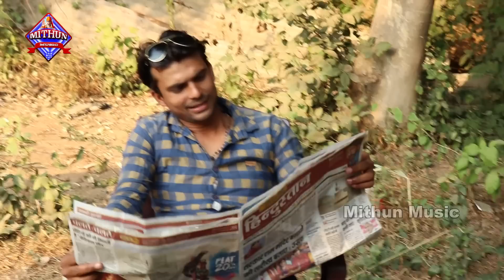COMEDY VIDEO ~ प्यार में धोखा ~ Pyar Me Dhokha ~भोजपुरी कॉमेडी वीडियो,Arpana Chaturvedi~Mithun Music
Comedy Name :- Pyar Me Dhokha

Actor :- Arpana Chaturvedi,Abhinash Aashik,Teju Raj Premi,Rahul Matlabi,Tinku

Company/Label :- Mithun Music

Copyrights :- Mithun Music